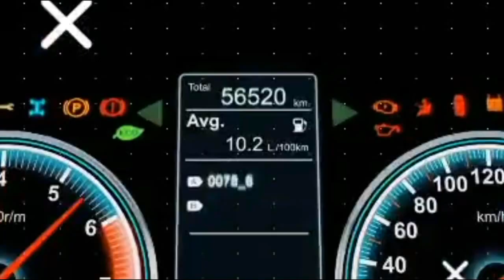Episode - 4 | J Generation | Kids Time | KAGC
✍ Produced by KAGC Media.